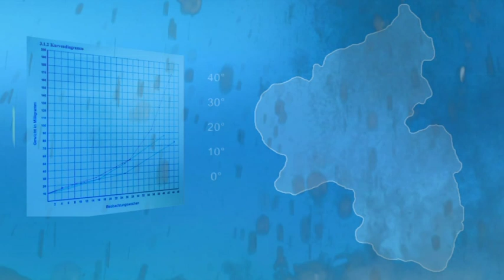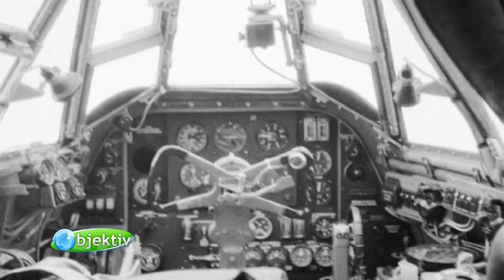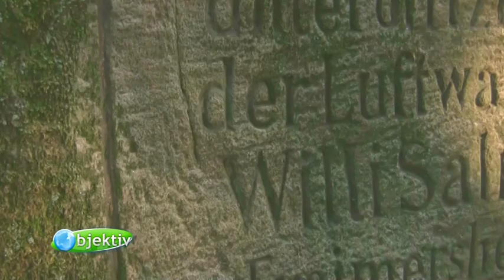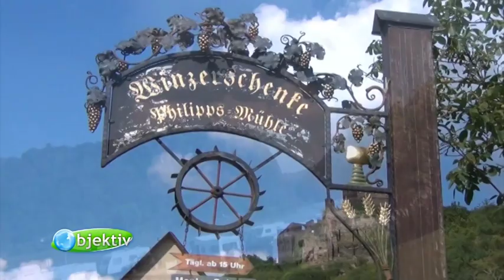objektiv - Menschen, Leben, Rheinland-Pfalz (86)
Magazin rund um Wissen und Natur - Themen:
•Wir gehen auf die Suche nach verlorenen Flugzeugen aus dem 2. Weltkrieg. Familiengeschichten sollen so aufgeklärt werden.
•Wein: Rebsorte „Kerner“ und der WeinReich-Botschafter am Mittelrhein
•Bilder des Monats zum Winter